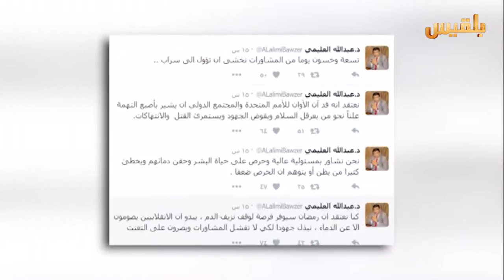رؤية للحل أم مأزق ينذر بفشل المشاورات | تقرير : ياسين التميمي